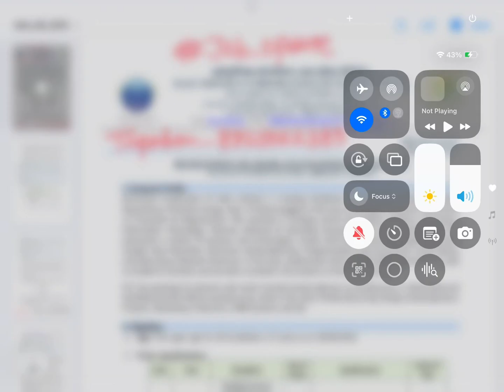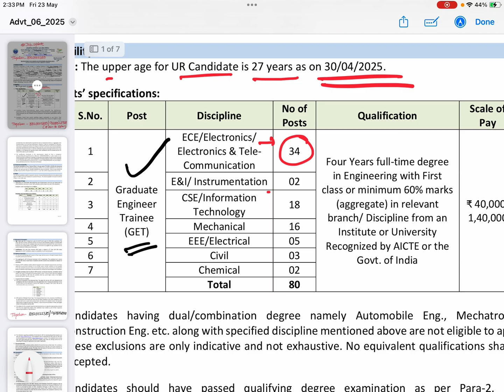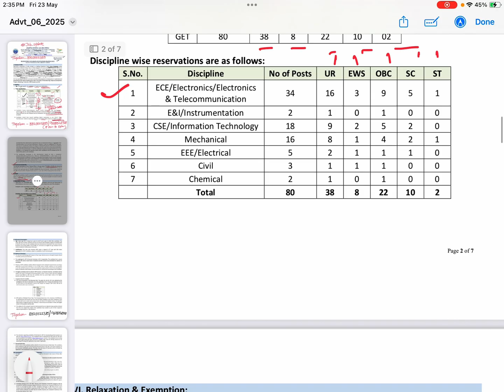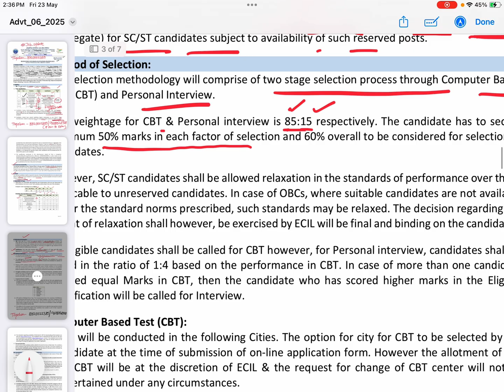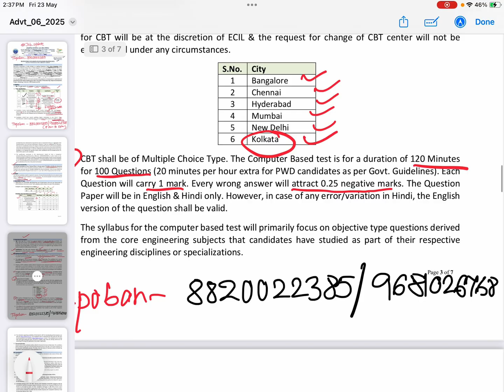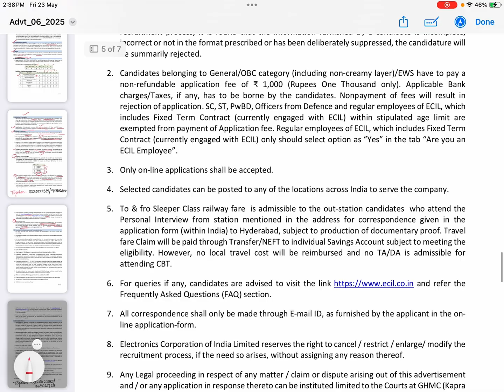ECIL GET Recruitment 2025/ B.Tech, B.E Job/ Permenent Without GATE/ Fresher All India Job/Tapoban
ECIL Graduate Engineer Trainee Recruitment 2025 details by Tapoban Study Centre

📌New Offline Combined Batch ( May, 2025)
📌New Online Combined Batch  (May, 2025)
📌Rly Special Batch (ALP/Technician/NTPC/JE/Group D etc)
📌 Tech & Non Tech Batches
📌 Basic To advanced Online Batch
📌 Basic To advanced Offline Batch

May, 2025 LIVE Form Fill up ongoing below:-

✅SJVN EXECUTIVE TRAINEE APPLY LINK ACTIVATED NOW 🔥🔥
✅4. BANK OF BARODA BOB
✅5.RRB ALP  APPLICATION LINK ACTIVATED 👇👇
🟣6. CDot Recruitment Apply 2025
🔵7.
9. ✅NCRTC LAST DATE EXTENDED NOTICE
🔵Last date:- 09/05/25
11. CSIR- NCL 2025 Recruitment